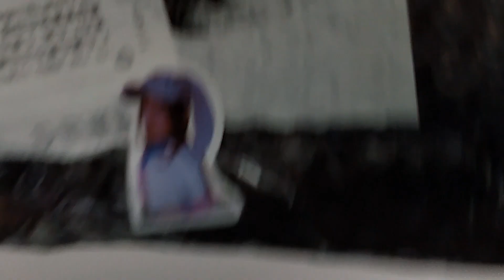Packing for my bestiee💖💞